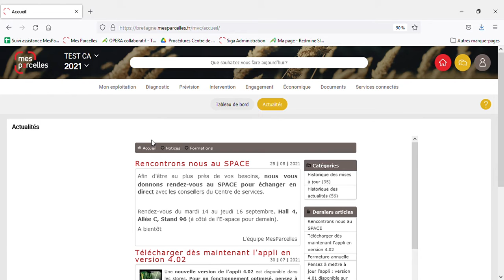MesParcelles - Connaissez vous la page Actualités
Trucs et Astuces MesParcelles - Connaissez vous la page Actualités
Chambres d'agriculture de Bretagne